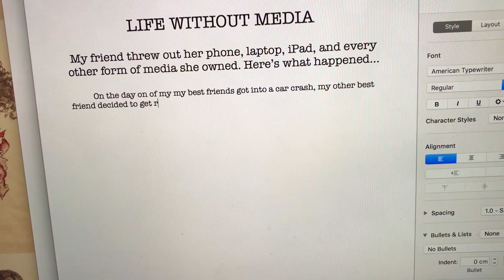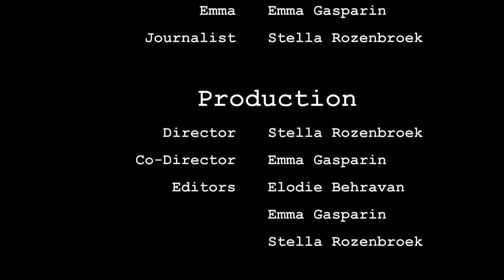A Day Without Media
Living Information Creative Assignment